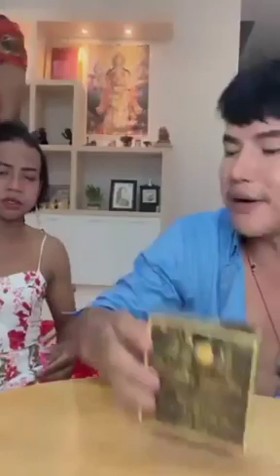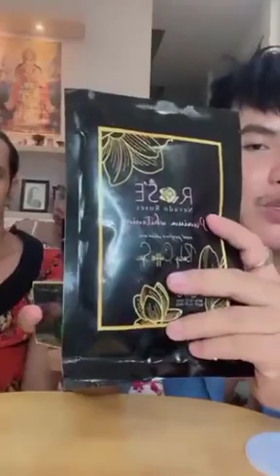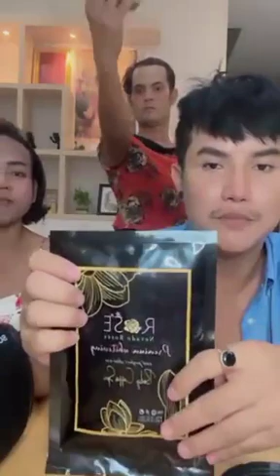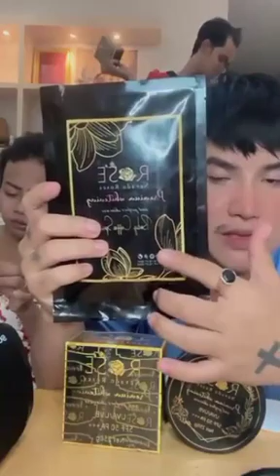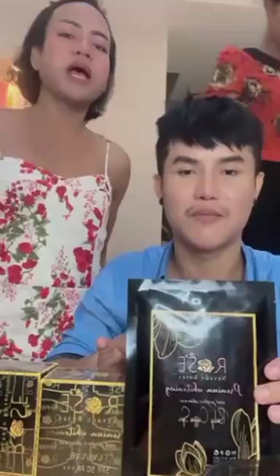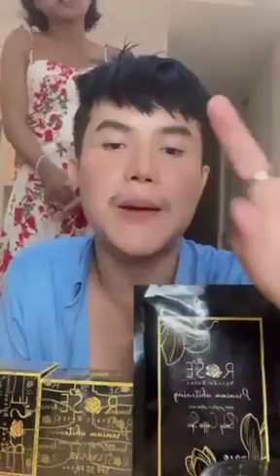ការ៉ាកេត និង ជ្រូកព្រៃ មកទៀតហើយមិនសើចមិនយកលុយ កំប្លែងស្ងួតសាហាវមើលហើយអស់ទុកកង្វល់😂KaraKeth& Jrukprey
ការ៉ាកេត និង ជ្រូកព្រៃ មកទៀតហើយមិនសើចមិនយកលុយ កំប្លែងស្ងួតសាហាវមើលហើយអស់ទុកកង្វល់😂ការ៉ាកេត